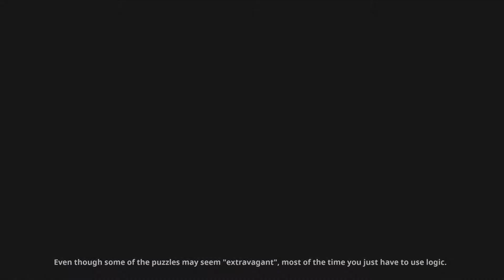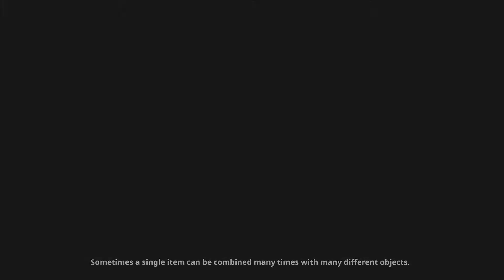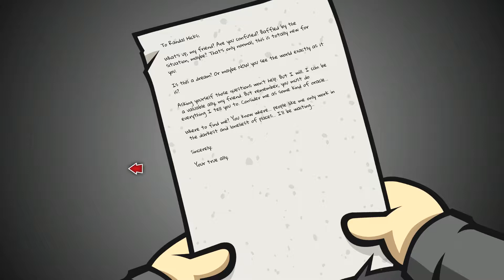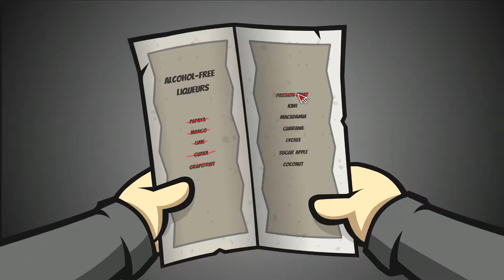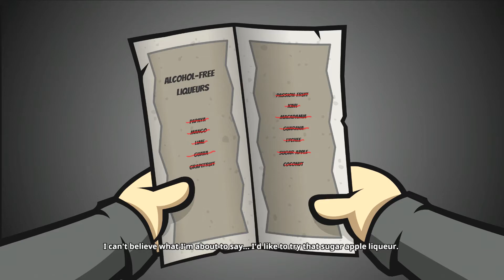In Search of A Lockpick S8 Pt1 Barok Plays Randal's Monday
Searching for a lock pick in Randal's Monday is a bit confusing to put it mildly. If you're playing through it the first time, the solution doesn't exactly pop out to you, at least it didn't with me. The theory is sound but the creation of the main component is a bit out of left field if you ask me.